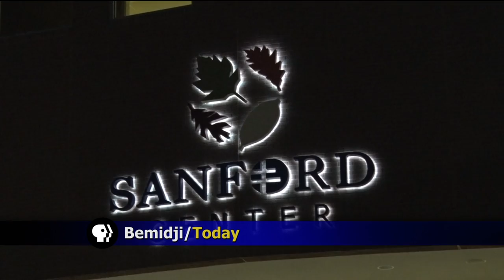Community Spotlight: ZZ Top Rocks Bemidji - Lakeland News at Ten - March 28, 2016